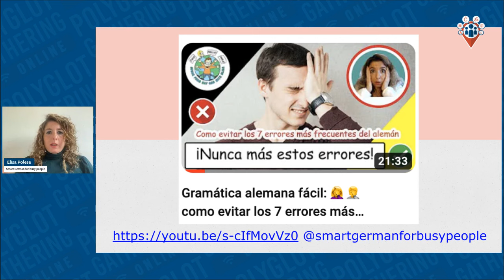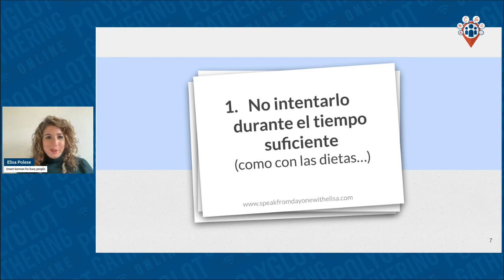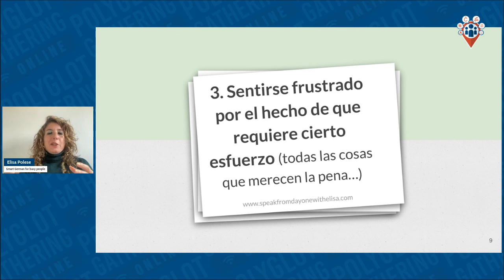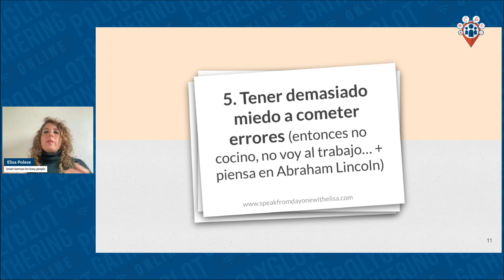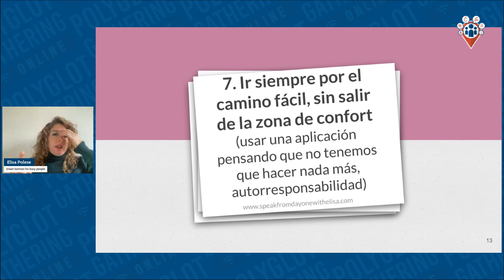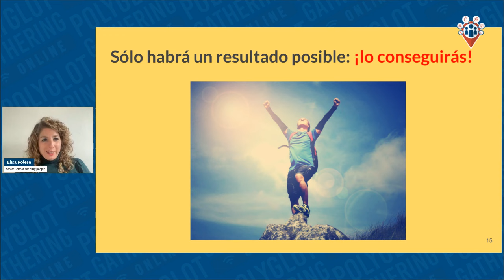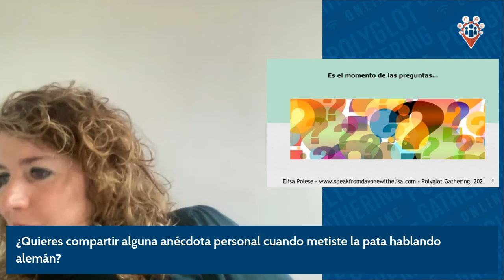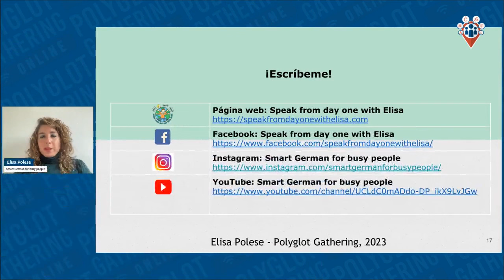Los 7 errores más comunes a la hora de aprender el alemán - Elisa Polese | PGO 2023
¿Por qué el alemán parece tan difícil de aprender? ¿Por qué mucha gente se desanima? En esta charla le ayudaré a evitar los siete errores más comunes de los estudiantes de alemán. Si ya estás aprendiendo alemán, te ayudaré a superar los problemas a los que cualquier persona se enfrenta pronto o tarde cuando aprende una lengua extranjera.

ELISA POLESE

Elisa Polese is a professional language teacher, language coach, and author. She has studied more than 25 languages and teaches 13 of them: Italian, German, English, Spanish, Russian, French, Dutch, Catalan, Portuguese, Greek, Hindi, Arabic and Esperanto (at different levels).

She also gives presentations and lectures about language learning, multilingual teaching and learning and intercultural communication, and also conducts language workshops all round the world (Japan, Brazil, Slovenia, Slovakia, Germany, Canada, etc.) that enable students to start speaking one or more languages from the very beginning.

Elisa specialises in multilingual teaching (up to ten languages in one course) and she is a certified language examiner for English, Italian, Russian, French, German and Spanish.

She has lived and taught in several countries (the UK, Russia, Germany, Spain, France, Italy and Switzerland) and holds an MA in International Communication from the University of Modena and Reggio Emilia (Italy), an MA in Didactics from the University of Siena and Perugia (Italy), BAs in Translating and Interpreting from the University of Bologna (Italy) and the University of Grenoble (France), as well as the CELTA (Certification in English Language Teaching to Adults) from the University of Cambridge. She has taught at language schools, universities, international schools and now she teaches online and writes language courses and books.